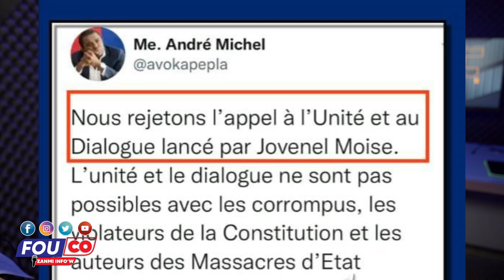Mache Chache Pa Dòmi San Soupe ! Martelly Jwenn Sal Tap Chache Nan Men Djab La / Fouco